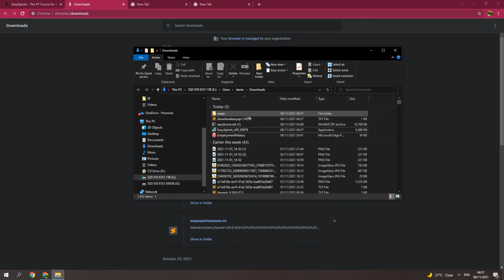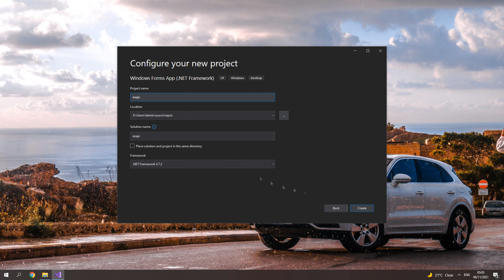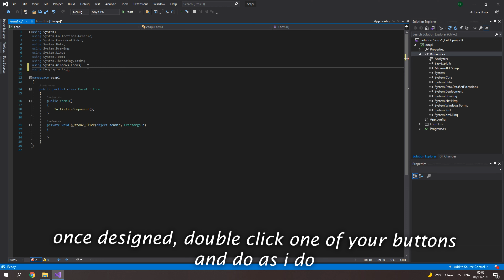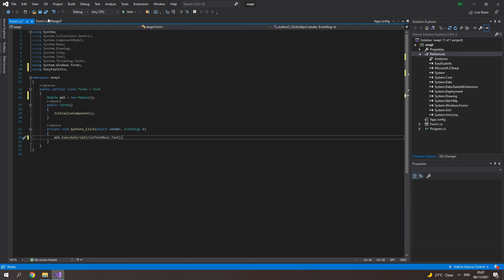HOW TO MAKE A ROBLOX EXPLOIT IN 2021